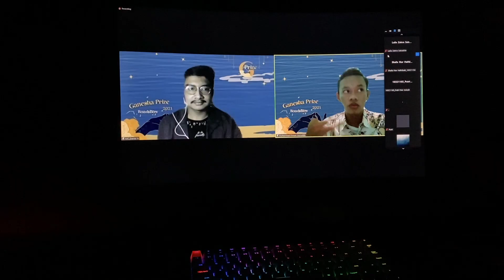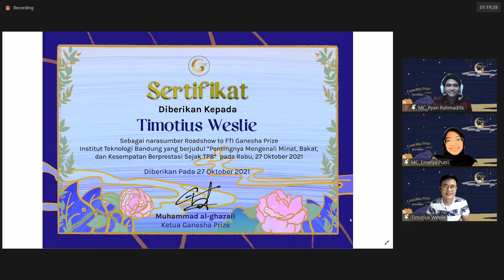Ganesha Award 2021: Pandemi Tidak Menjadi Hambatan untuk Berprestasi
Institut Teknologi Bandung memberikan apresiasi kepada mahasiswa yang berprestasi melalui penghargaan Ganesha Award Tahun 2021. Sebanyak 175 orang mahasiswa mendapat penghargaan yang diselenggarakan secara hybrid itu, Sabtu (30/10/2021) lalu.

Penghargaan Ganesha Award menunjukkan kepada sivitas akademika bahwa pandemi COVID-19 tidak mematahkan semangat mahasiswa ITB untuk berkarya, berinovasi, dan berprestasi. Mereka masih memiliki tekad kuat untuk berprestasi di mana pun, bahkan hingga kancah internasional. Ganesha Award 2021 hadir untuk memberikan inspirasi dan motivasi untuk mahasiswa dan masyarakat untuk menggapai mimpi.